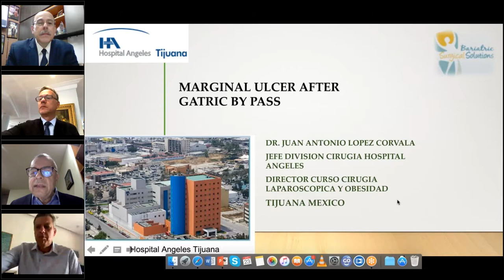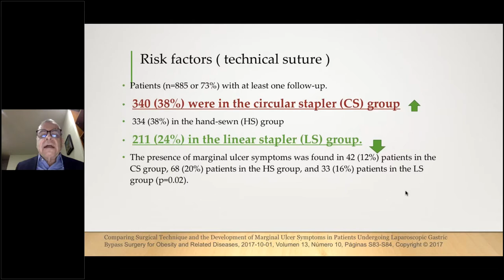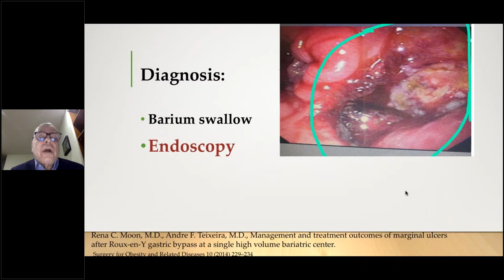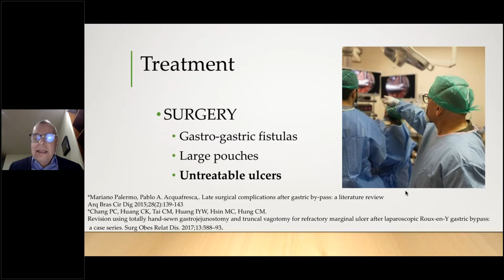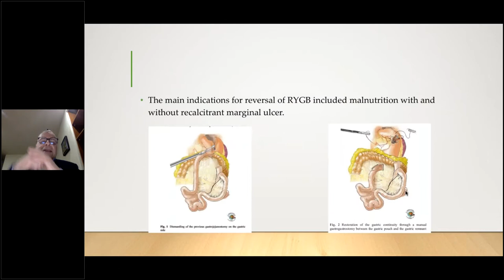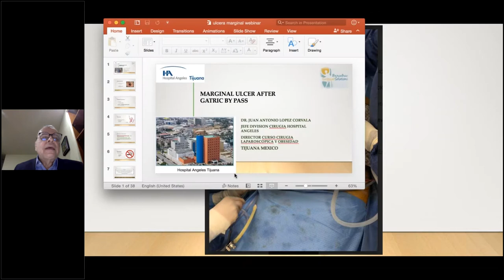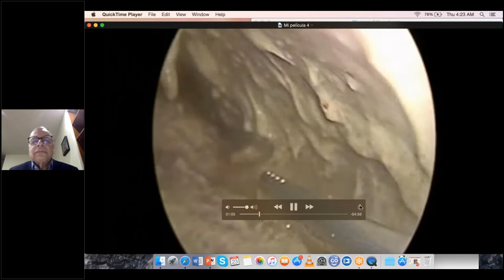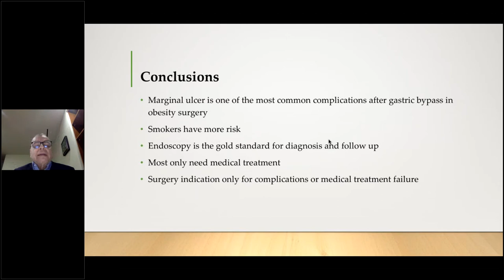IFSO LAC Webinar